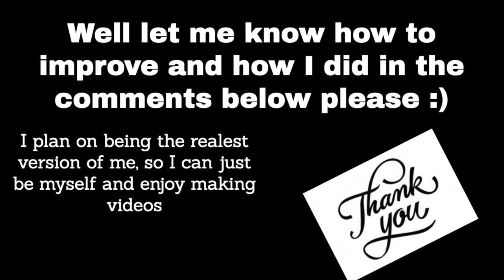First time editing a youtube video!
This video is about First time editing a youtube video! Just made some random video and told my sister she has to answer some questions and then make a before and after video about how editing a youtube video really is for beginners. Special thank for Dreu for letting me use his camera, Valerie for being my test dummy, Collin for just being in it, and Josh for being the camera man and being in it. also special thanks for everyone supporting me in this :)